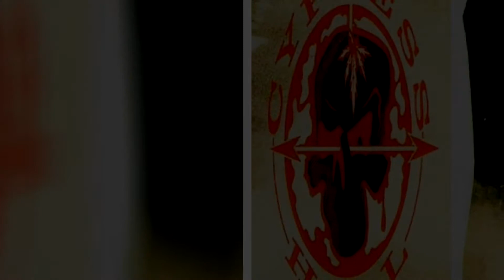How I Could Just Kill a Man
How I Could Just Kill a Man by Cypress Hill